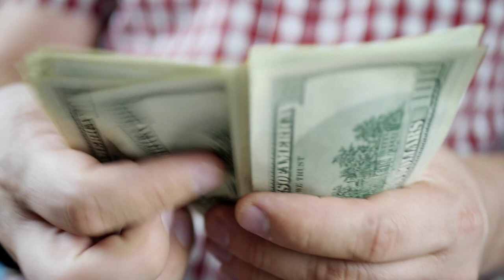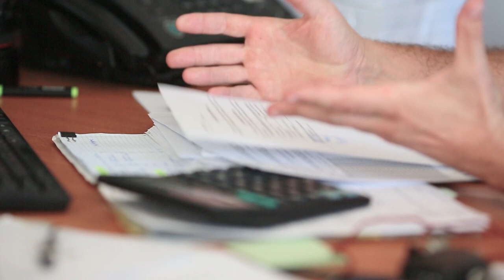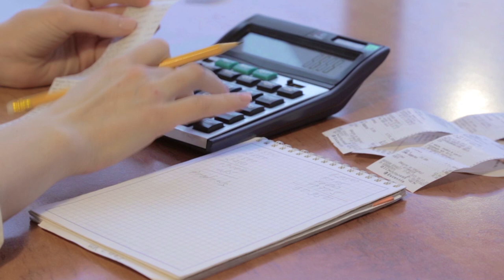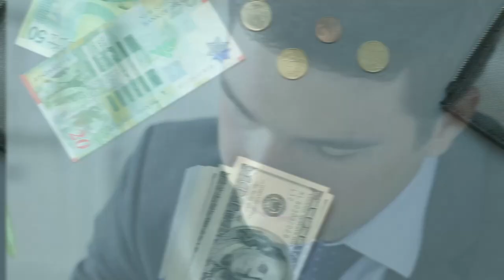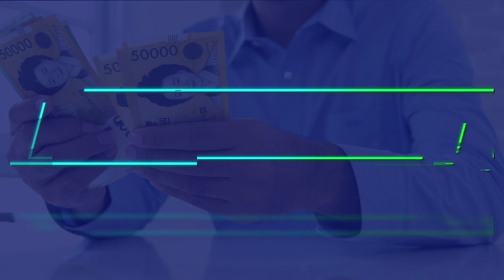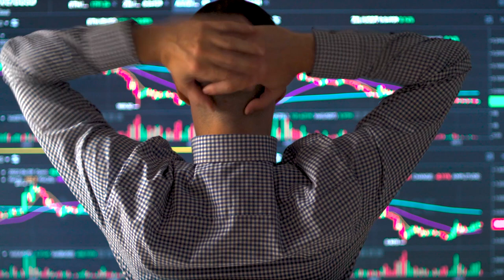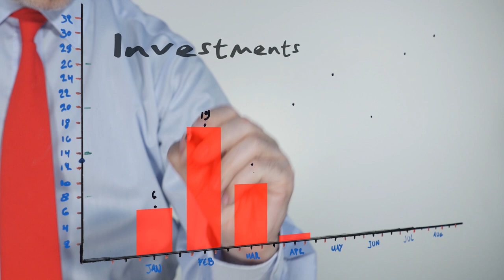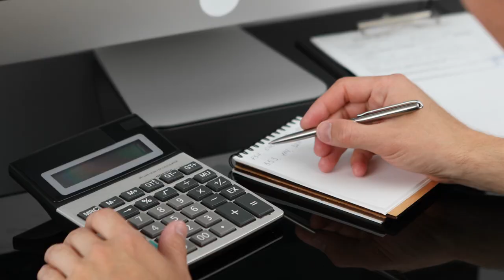Buying A Condo in Fort Lauderdale Florida [ARE CONDOS A BAD IDEA?]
In this video, we're going to be discussing whether or not buying a condo in Fort Lauderdale is a good idea. Fort Lauderdale is a great place to live, but not every property is perfect for everyone. So, before you make your purchase, be sure to read our complete guide to condo living in Fort Lauderdale.

In this guide, you'll learn everything you need to know about condo living in Fort Lauderdale, from the pros and cons of buying a condo to the best ways to make your condo living experience as smooth as possible. After watching this video, you'll have all the information you need to make an informed decision about whether or not to buy a condo in Fort Lauderdale!

Buying A Condo in Fort Lauderdale Florida [ARE CONDOS A BAD IDEA?] We know that living in a condo is not the first option for everyone. In this video, we discuss the advantages of living in a condo in Fort Lauderdale Florida. Here's Buying A Condo in Fort Lauderdale Florida and everything you need to know.  It's all about condo living in Fort Lauderdale Florida. Are you thinking about relocating to Fort Lauderdale Florida? Or wondering should I move to Fort Lauderdale?  condo living in Fort Lauderdale florida

On this Channel, we discuss everything you need to know about Living in Fort Lauderdale Florida! From Real Estate to lifestyle, Homes, and Neighborhoods in Fort Lauderdale Florida, we've got you covered! Move to Fort Lauderdale.

📅https CLICK this link to schedule a Private Zoom Video Call or Private Phone Call, You pick...

🔻🔻🔻the link below to schedule a quick call. Looking forward to talking with you!